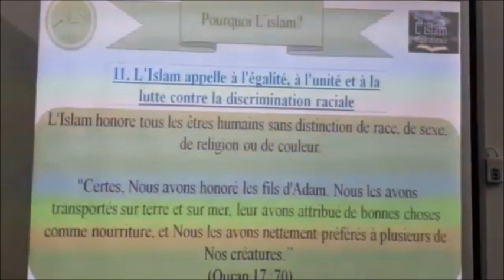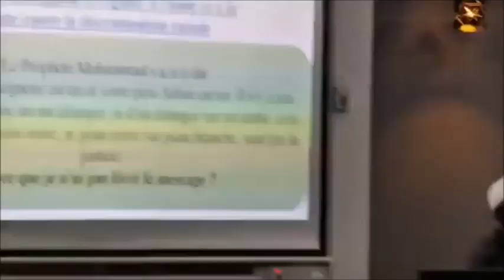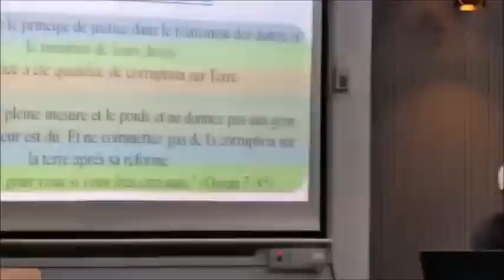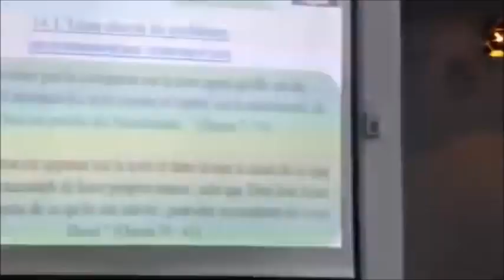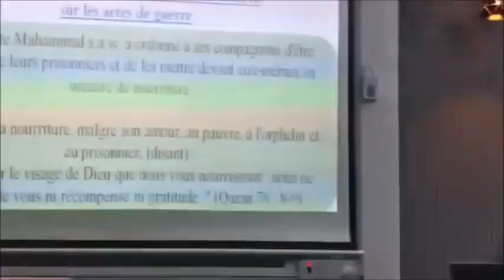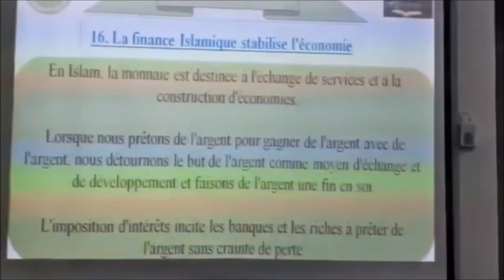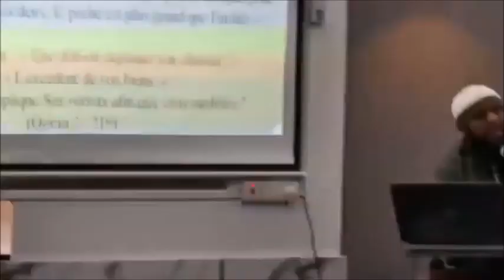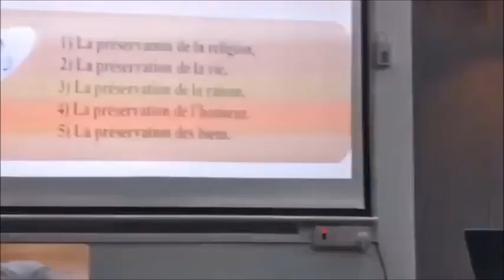𝗦𝗲𝘀𝘀𝗶𝗼𝗻 𝟱| 𝗟'𝗜𝘀𝗹𝗮𝗺 𝗿𝗲𝗹𝗶𝗴𝗶𝗼𝗻 𝘂𝗻𝗶𝘃𝗲𝗿𝘀𝗲𝗹𝗹𝗲 - 𝗣𝗮𝗿 𝗙𝗿. 𝗭𝗮𝘆𝗱 𝗜𝗺𝗮𝗺𝗮𝗻𝗲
The Minaret Of Good Preaching - 𝗦𝗲𝘀𝘀𝗶𝗼𝗻 𝟱| 𝗟'𝗜𝘀𝗹𝗮𝗺 𝗿𝗲𝗹𝗶𝗴𝗶𝗼𝗻 𝘂𝗻𝗶𝘃𝗲𝗿𝘀𝗲𝗹𝗹𝗲 - 𝗣𝗮𝗿 𝗙𝗿. 𝗭𝗮𝘆𝗱 𝗜𝗺𝗮𝗺𝗮𝗻𝗲 @ Al-Meezan Masjid on Saturday 15.04.23